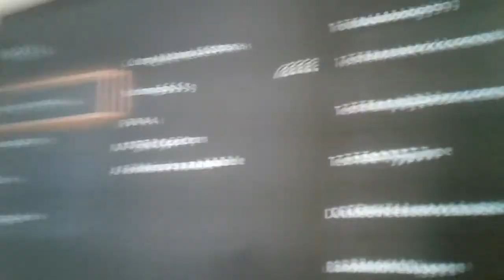'Most reliable internet" (spectrum internet)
Spectrum sucks i hate it i would rather jump in 0 degree water than have spectrum